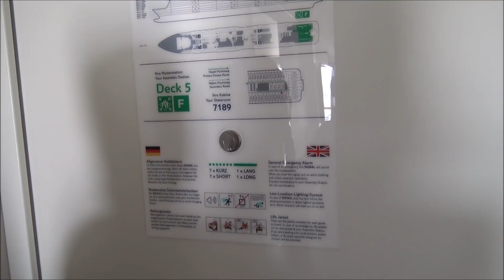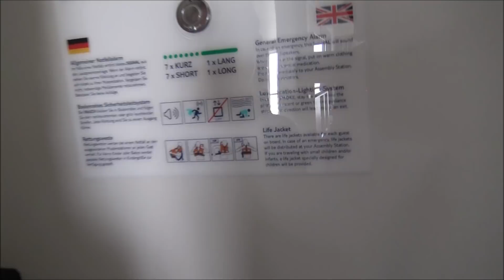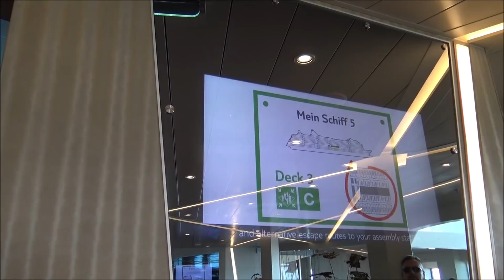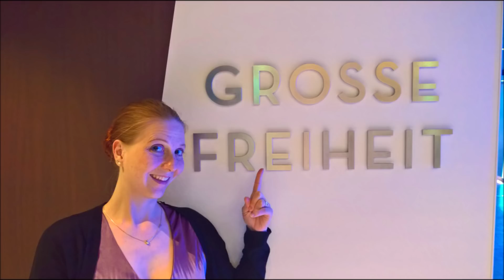MEIN SCHIFF 5 DUBAI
MEIN SCHIFF 5 DUBAI 2018

Heute heißt es: Leinen los! Nachdem alle Passagiere absolut vorbildlich die Seenotrettungsübung mitgemacht haben, legt die Mein Schiff 5 in Dubai ab. Wir hatten wirklich eine sehr schöne, aber leider viel zu kurze Zeit in Dubai. Dafür beginnt jetzt eine tolle Kreuzfahrt mit interessanten Zielen. Der erste Eindruck von der Mein Schiff 5 ist einfach großartig. Der nächste Hafen, wo wir fest machen, wird die Stadt Muscat im Oman sein. Wir wünschen euch viel Spaß mit diesem Video. Beste Grüße Corinna und Robert

    UNSER EQUIPMENT

Günstige Actioncam *

Unser Schnittprogramm: Windows movie maker